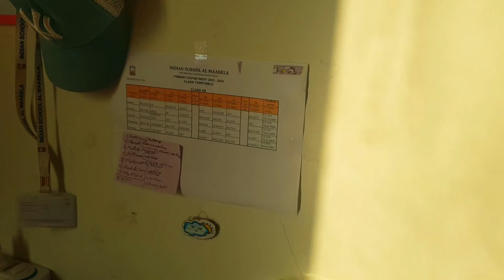Muscat HomeTour 🇴🇲| 🇮🇳 Malayalies in oman|Omanbeautifulcountry||flatinmabela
Red Velvet Cake Recipe | How to Make Red Velvet Cake | Beautiful Soft & Fluffy Red Velvet Cake